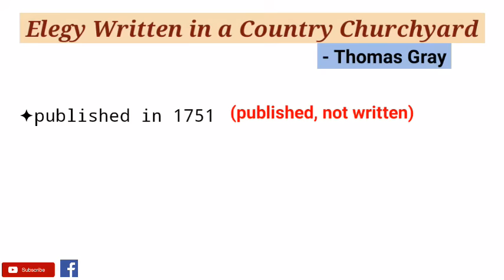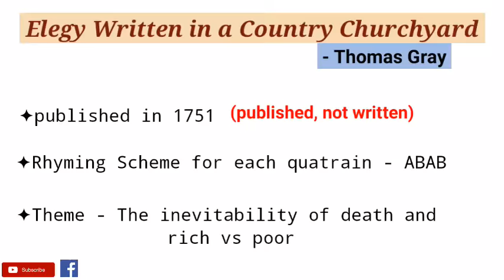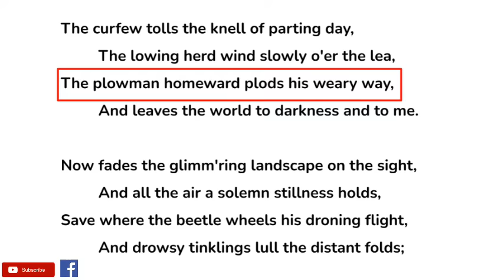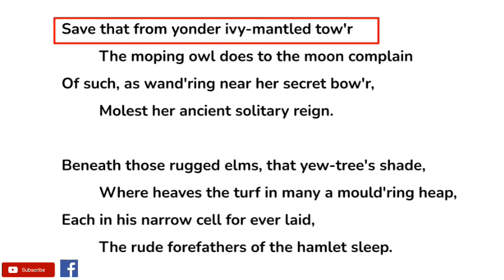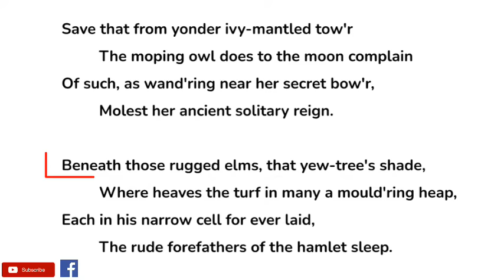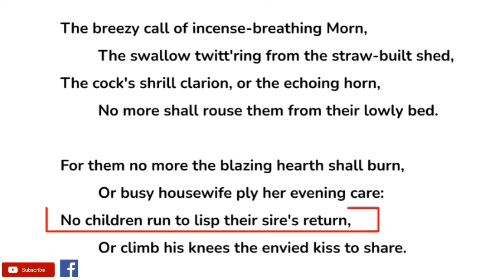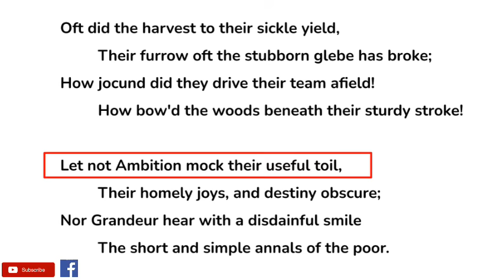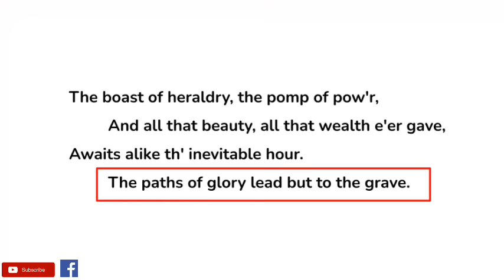Elegy Written in a Country Churchyard by Thomas Gray (Part - 1) - Line by Line Explanation in Hindi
Elegy Written in a Country Churchyard is a poem by Thomas Gray, completed in 1750 and first published in 1751. The poem will be completed in three parts.